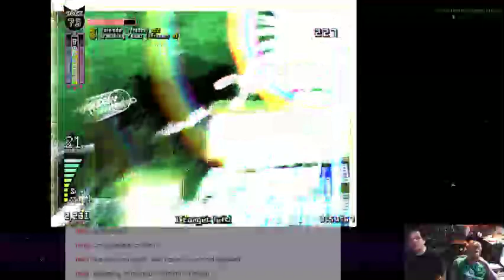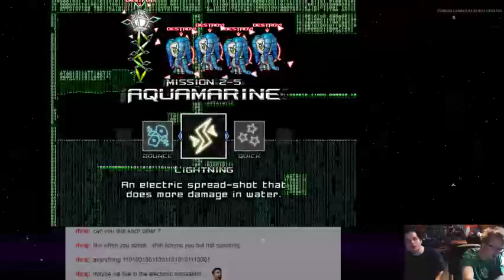Copy Kitty - 55 - Fan Man